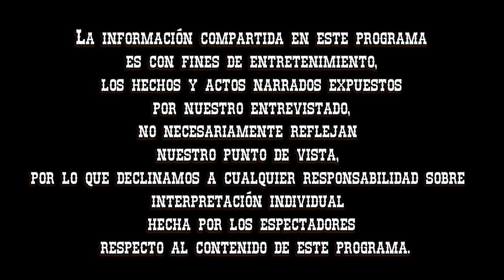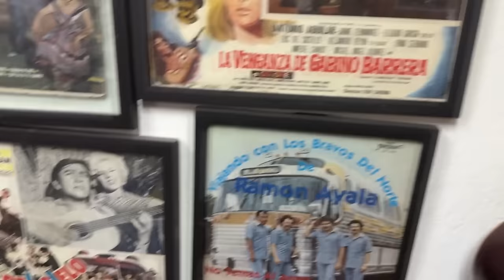Entrevista #135 Raúl Rosales / Ex-Animador de Ramón Ayala y Sus Bravos del Norte